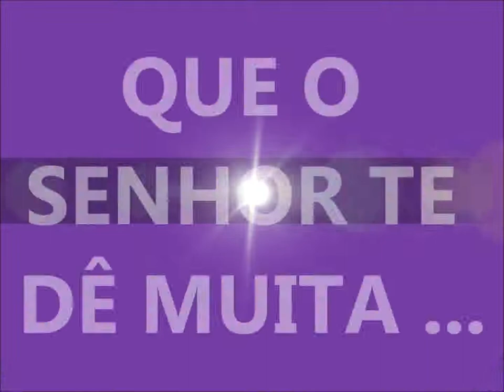Homenagem à vovó Zita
Vídeo de homenagem aos 82 anos de Vovó Zita